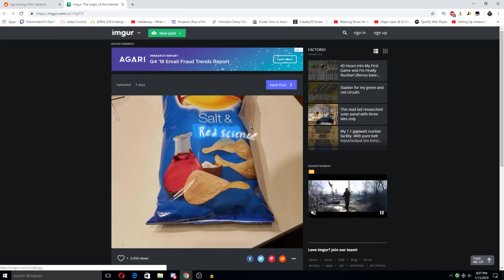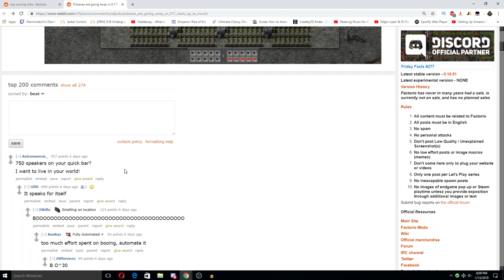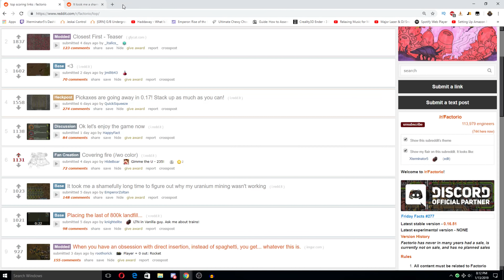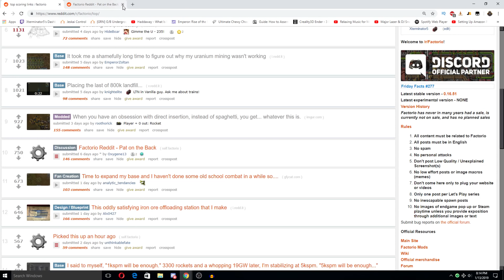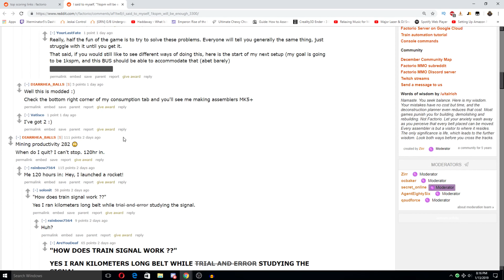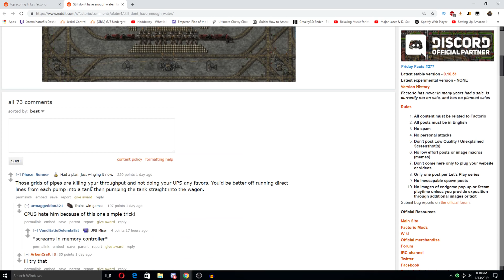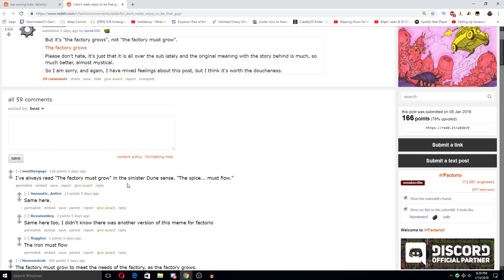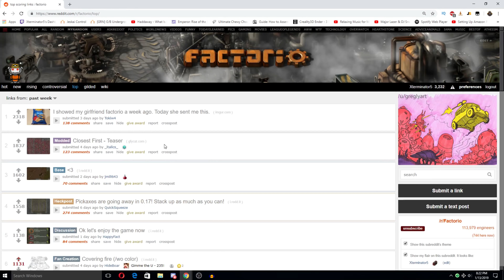Factorio Reddit Weekly Discussion EP36 - News, Inspiration & Thoughts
Welcome to Factorio Reddit Weekly! In these videos I will go over the top posts in the Factorio sub-reddit in the last week. Giving my thoughts and just sharing the news, knowledge, ideas and inspiration with you guys. Hope you enjoy! :)

Server Password: XTYTSub